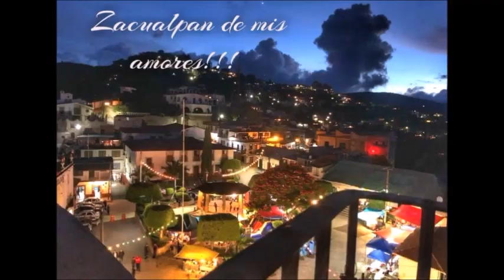Un Rincón cerca del cielo Zacualpan Edo México Música de mi pueblo PREGÓN A ZACUALPAN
PREGÓN A ZACUALPAN, un verdadero HIMNO de nuestro hermoso pueblo, interpretado por un gran paisano  PEPE LOPEZ Jr. el cual enviamos un fuerte abrazo y MUCHAS FELICIDADES ya que su voz e interpretación  es, sera recordado en este vídeo para ser visto por las nuevas generaciones. Video clip musical, sin afán de lucro, vídeo PROMOCIONAL para dar a conocer ese hermoso pueblo situado allá en la montaña, muy cerca de Dios, las nubes y las estrellas, Donde su gente compone muchas bonitas canciones para nuestro hermoso pueblo, SALUDOS, a todos mis amigos de facebook o YouTube. Zacualpan, no esta lejos, esta en este vídeo para ser visto por todo el mundo de generación en generación Un fuerte saludo a todos DIOS LOS BENDIGA A TODOS